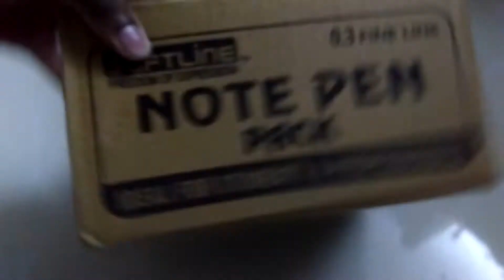ADD SOFTLINE NEW PENS COMBO BOX UNBOXING #👍👍👍👍👍👍👍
HELLO EVERYONE

ADD SOFTLINE NEW PEN SERIES LAUNCHED...VERY ATTRACTIVE FOUR COLOR

BLUE
BLACK
GREEN
RED

ALSO COMBO PACK WITH 2 PENS ROLLER FREE